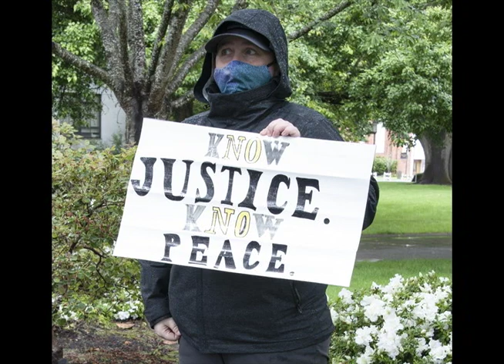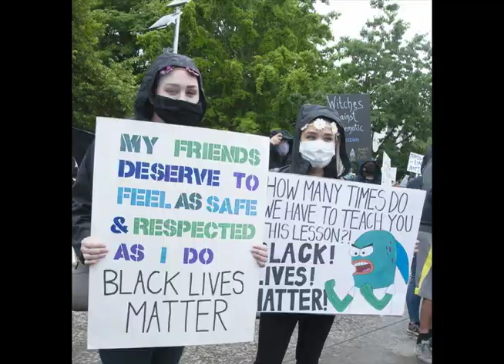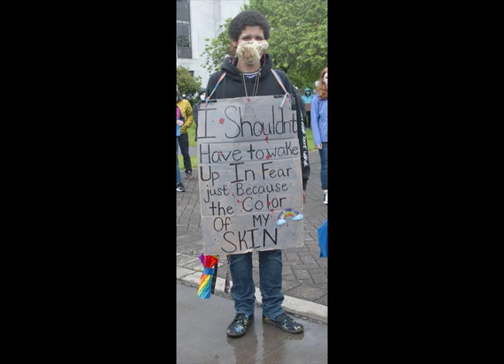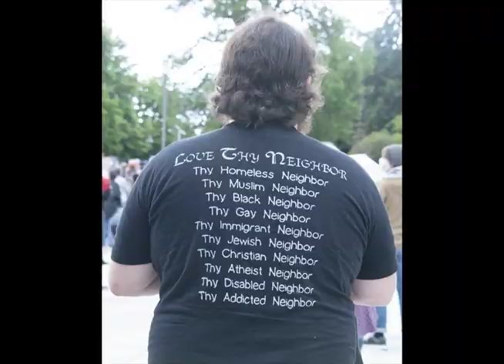WE ARE MARCHING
A collaborative work to support Black Lives Matter  and end racism in America.